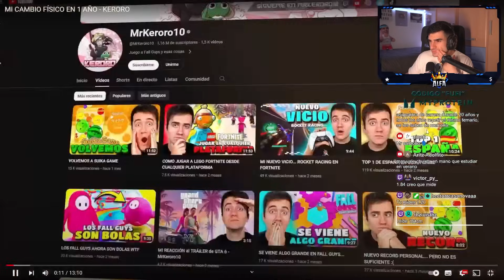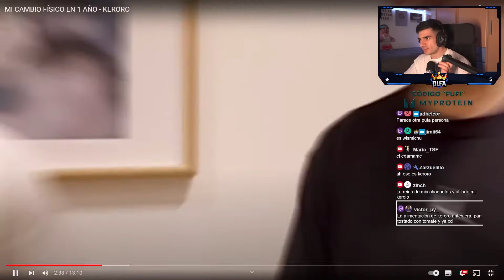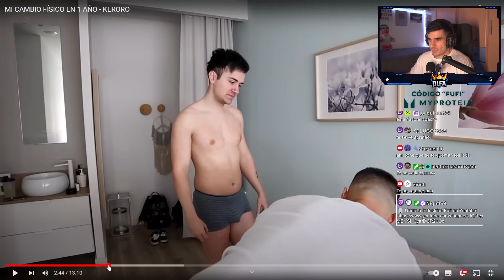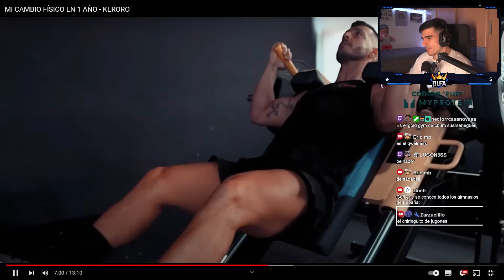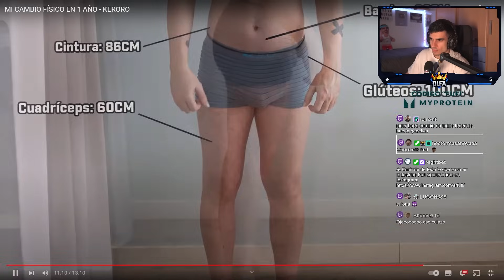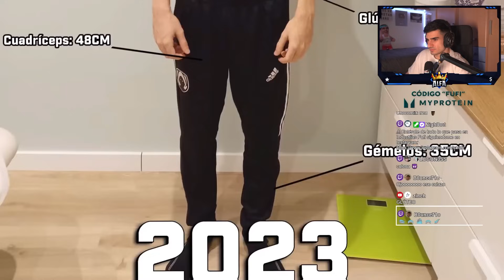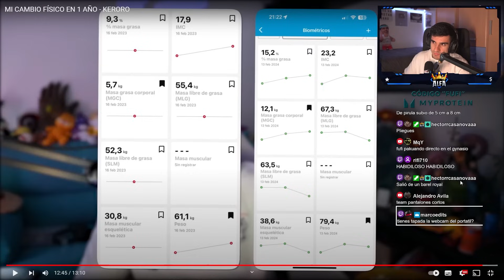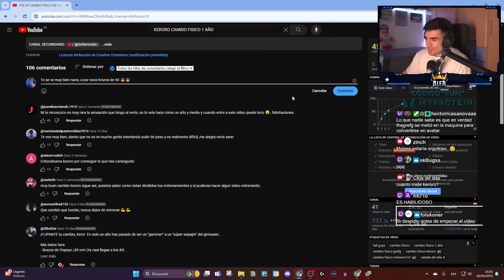GAMER PROFESIONAL hace VOLUMEN por 1 AÑO😱 (Cambio Físico MrKeroro)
🔥TRANSFORMACIÓN FÍSICA MRKERORO🔥

🔴Reacciono a: MI CAMBIO FÍSICO EN 1 AÑO - KERORO